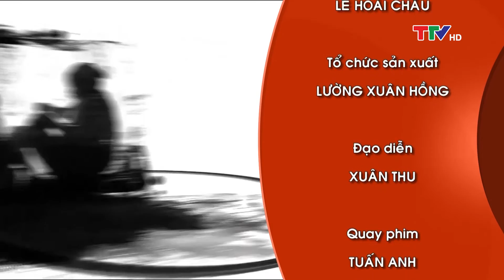Cần lắm những tấm lòng: Gia cảnh éo le của gia đình nghèo khó